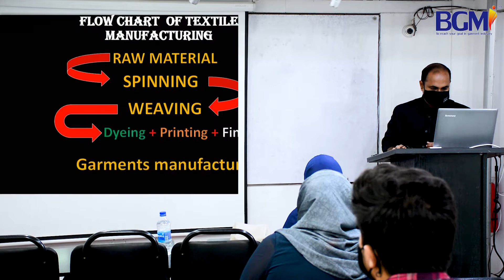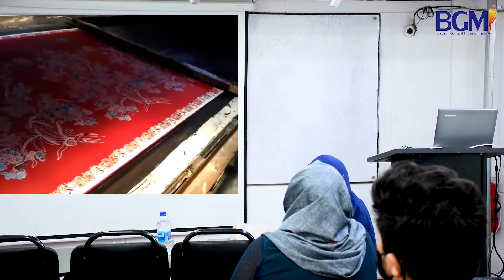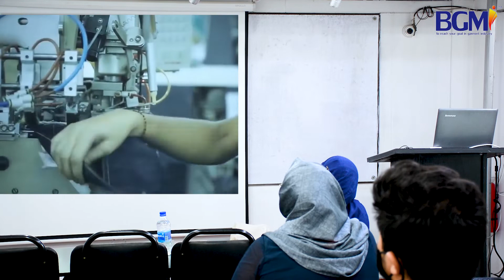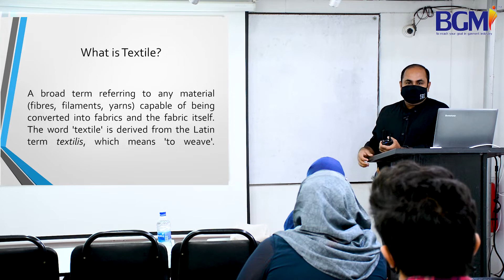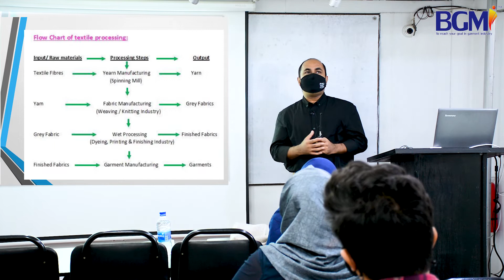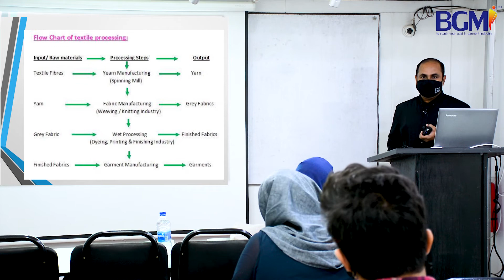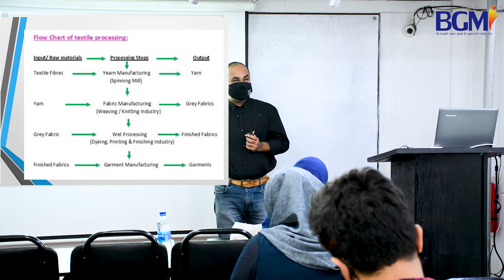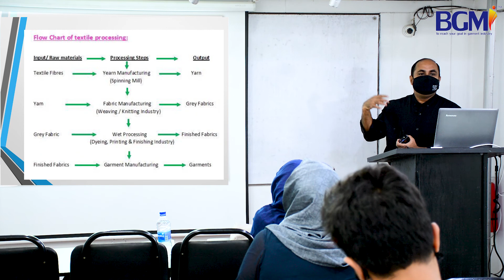Understanding Textile | Flow Chart of Textile | Merchandising Course | Merchandising Training | BGMI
পেশা হিসাবে বেছে নিতে পারেন মার্চেন্ডাইজিংকে- বায়িং হাউজ/গার্মেন্টস এবং টেক্সটাইল সেক্টরে ক্যারিয়ার গড়ার ক্ষেত্রে সবচেয়ে আকর্ষণীয় ক্ষেত্রটির নাম হলো মার্চেন্ডাইজিং। শুধু দেশে নয়, বর্তমান বিশ্ববাজারে পোশাক শিল্পের বিপুল চাহিদার কারণে অন্য সব পেশার চেয়ে এ পেশায় চাকরি পাওয়া কিছুটা সহজ। মান-মর্যাদা, দায়িত্বশীলতা ও ভাল ক্যারিয়ার গঠনের জন্য এই পেশাকে পোশাক শিল্পের প্রাণ হিসেবে বিবেচনা করা হয়।

একজন মার্চেন্ডাইজার সাধারণত গার্মেন্টস ফ্যাক্টরির/বায়িং হাউজের সবচেয়ে গুরুত্বপূর্ণ কাজগুলো সম্পাদন করে থাকে। তাকে উক্ত প্রতিষ্ঠানের প্রায় সকল ডিপার্টমেন্টের সাথে সমন্বয় রেখে কাজ করতে হয়। সাধারণত Product Development থেকে শুরু করে planning, sourcing, sampling, costing, coordination এবং communication এর কাজগুলো একজন মার্চেন্ডাইজারই সম্পাদন করে থাকে। এক কথায় বলতে গেলে, একটি অর্ডারকে বাস্তবায়নে যা যা করণীয় তা তার সব কিছুই একজন মার্চেন্ডাইজারকেই করতে হয়।

ক্যারিয়ারের প্রাথমিক অবস্থায় একজন মার্চেন্ডাইজার গার্মেন্টস ফ্যাক্টরিতে Management Trainee অথবা Intern হিসেবে কাজ শুরু করে। বেতন নির্ভর করবে কাজের অভিজ্ঞতা ও দক্ষতার ওপরে। শুরুটা ২০ থেকে ২৫ হাজার টাকা হলেও ২ থেকে ৩ বছর পর অভিজ্ঞতা অর্জনের মাধ্যমে বহুজাতিক প্রতিষ্ঠানের Buying house / liaison office এ উচ্চবেতনে চাকরি করতে পারে। এক্ষেত্রে অভিজ্ঞতার পরিধি বৃদ্ধির সাথে সাথে বেতনও অতি দ্রুত বেড়ে যায়।

আগ্রহ থাকলে তুলনামূলক স্বল্প মেধাবী শিক্ষার্থীরাও প্রফেশনাল কোর্স করে ভালো ক্যারিয়ার গড়তে পারেন। দেশজুড়ে হাজার হাজার বায়িং হাউজ, ফ্যাশন হাউজ, বুটিক হাউজ আর গার্মেন্টস গড়ে ওঠার ফলে এসব খাতে চাকরি পাওয়াটা বেশ সহজ।

𝐁𝐆𝐌𝐈 শুধু প্রশিক্ষণই নয় শিক্ষার্থীকে এমনভাবে গড়ে তোলে যেন বাস্তব ক্ষেত্রে তাদের জড়তা কাটিয়ে একজন মার্চেন্ডাইজার/ কর্পোরেট অফিসার হিসাবে দ্রুত আত্মপ্রকাশ করতে পারে। ✅মার্চেন্ডাইজিং ✅ফ্যাশন ডিজাইন ✅এইচ আর, এডমিন & কমপ্লায়েন্স ✅CAD/ প্যাটার্ন & মার্কার মেকিং  ✅এপারেল ফিট টেকনোলজি ✅CLO - 3D ভার্চুয়াল স্যাম্পল মেকিং ✅IE- Planning, Lean Management & GSD এবং ✅GPQ / QC-কোয়ালিটি কন্ট্রোল কোর্সে ভর্তি চলছে।

1.

2.

3.

4.
Certificate Course on Fashion Design:
Duration: 4 Months (Saturday only 3pm- 6pm)
Academic Qualification: S.S.C/H.S.C /Bachelor's
Course Fee: TK. 20500 (Pay in 2 installments')